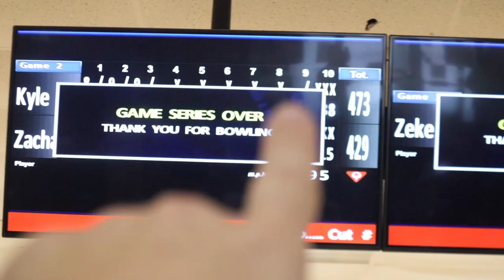PBA Wilmington Open | BJ Wins his First PBA Title!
The PBA Wilmington Open is over and BJ Moore won his first PBA title!! It is awesome that the vlog got another title :) Also, Kyle Sherman finished 5th and Brad Miller finished 7th. What an amazing week! Off to Delaware...